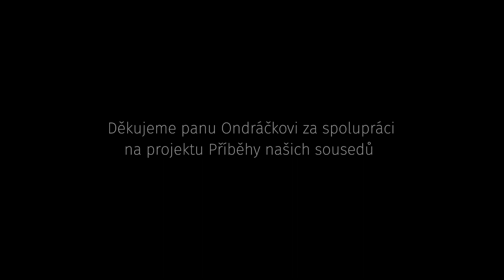Jaroslav Ondráček: Příběh muže, který přežil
V rámci projektu Příběhy našich sousedů organizace Post Bellum natočili žáci ze ZŠ a MŠ Dolní Poustevna